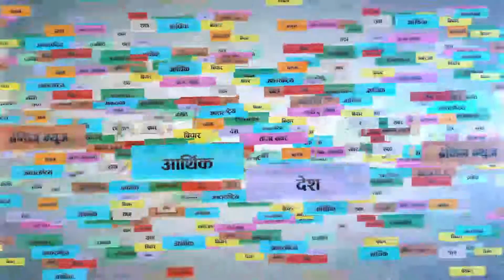लुम्बिनि बिगनर्सको २१ औँ बार्षिक उत्सव ll Lumbini Biginarsh Academy ll ktmkhabar ll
Camera: Shabdit Gurung